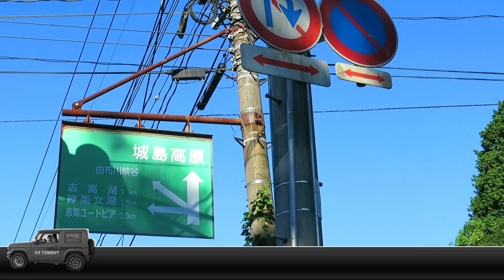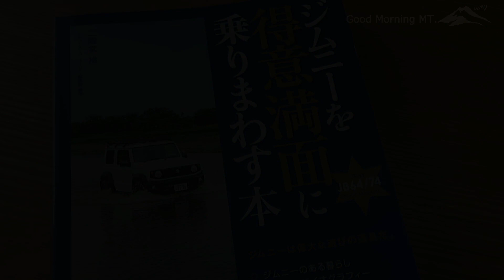【新型ジムニーJB64vlog】Jimnyで由布岳まで朝駆けだ!/豊後富士/vlog46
いつも見て下さる皆様ありがとうございます(*'▽')/
我が家の新型ジムニーはあと少しで55,555km。
７月に入り、あんまり空が綺麗だったので由布岳まで朝駆けに。
大好きな由布岳が、いーーーっちばん美しい時!
まだ、おんせん県由布岳を見たことがない方は、
高い山ではないけれど、風光明媚なこの形をぜひ一度見てほしいな～♪

55,555kmのキリ番動画は次回となります(≧◇≦)/